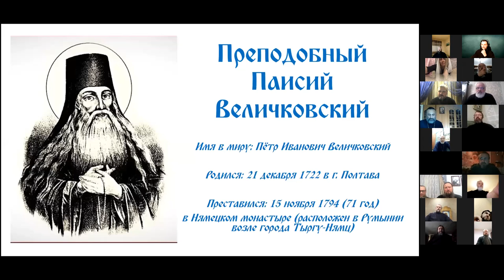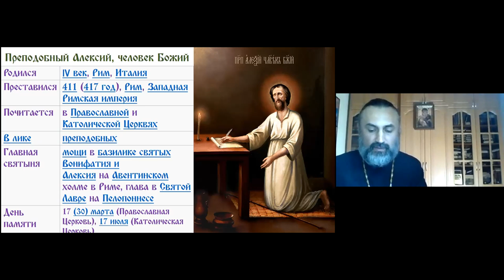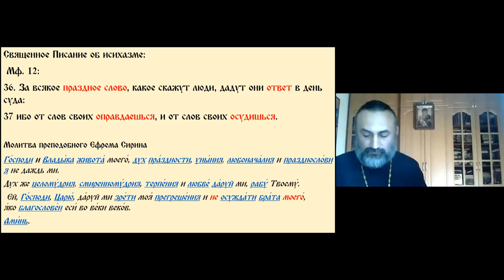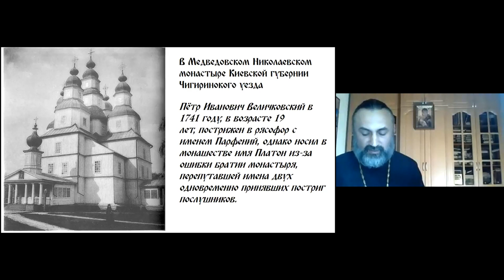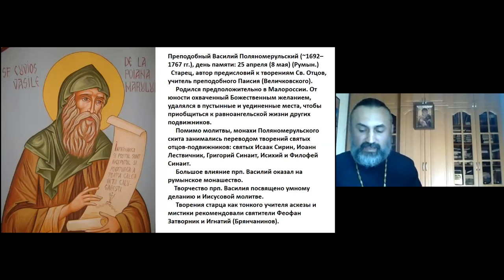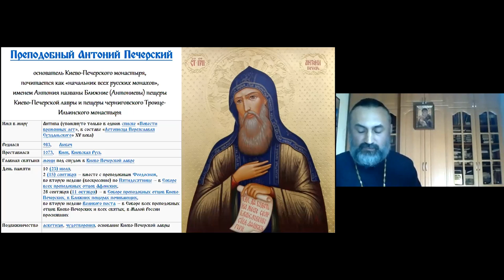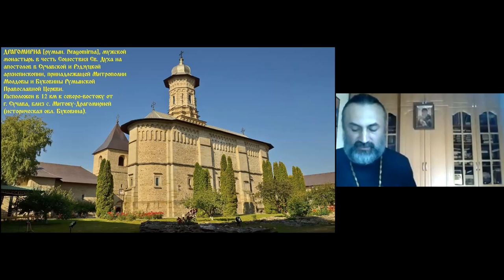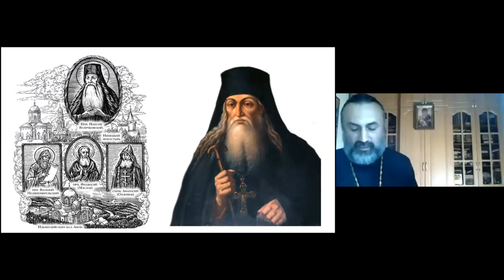Протоиерей Виктор Савенко. Тема: Прп. Паисий Величковский. 2ч Ейская горница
Протоиерей Виктор приглашает вас на запланированную конференцию: Zoom.
Тема: Прп. Паисий Величковский 2 часть
Время: 23 дек 20:00 Москва